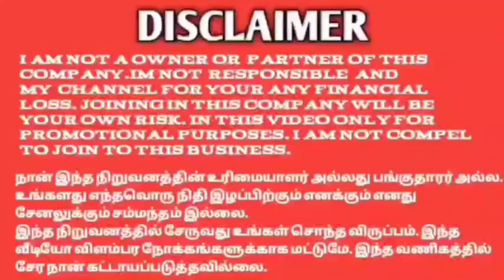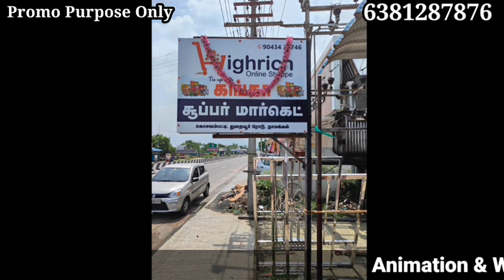நாமக்கல் மாவட்டத்தில் HIGHRICH சூப்பர் மார்க்கெட் 6381287876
FULL PLAN EXPLAIN VIDEO LINK 🔗

HIGHRICH YERCAUD PROGRAM

Highrich income proof video links

YouTube promotion
PDF work

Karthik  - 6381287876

#100%passiveincome
tron cryptocurrencytamil,
bitcoin cryptocurrencytamil,